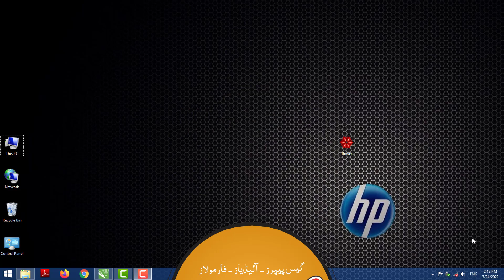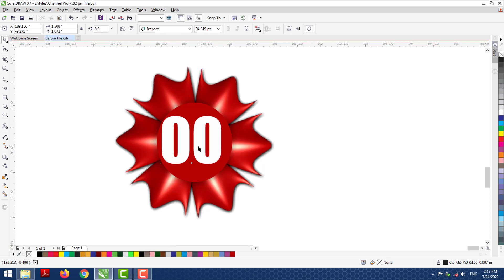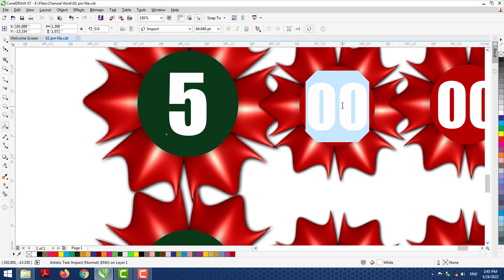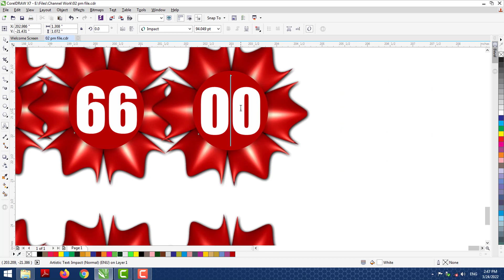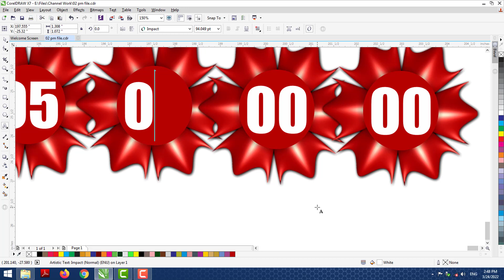FRIDAY Ritmu Al Kuwait 2:00 PM 25-03-2022 Daily Guess & Result Paper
اوپن اور فیورٹ دیکھنے کیلئے لنک پر کلک کریں
09 Gift for F-S